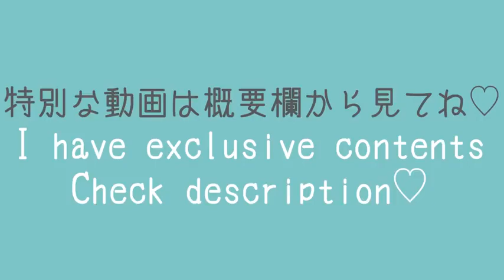White Lace Up Dress🤍 Try On Haul